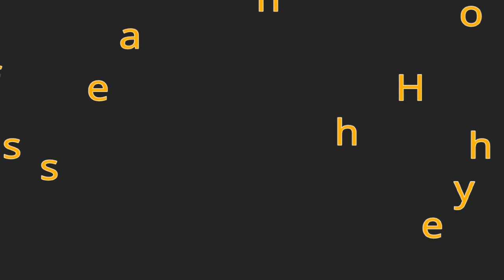Last Filming Day Photos - It's Okay To Not Be Okay